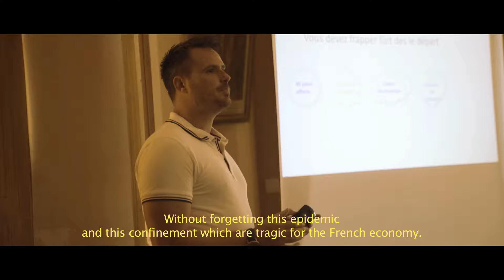Séminaire Bl-agents septembre 2020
Si vous aussi vous souhaitez nous rejoindre,